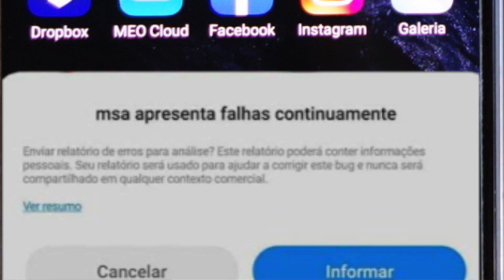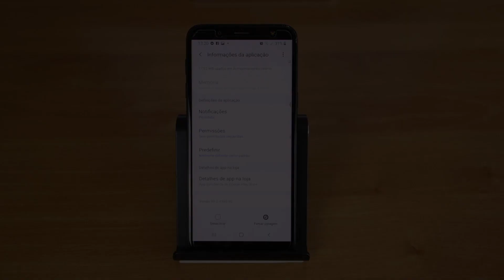Resolver BUG MSA APRESENTA FALHAS CONTINUAMENTE Samsung LG Motorola FÁCIL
Ao que parece a mensagem BUG MSA APRESENTA FALHAS CONTINUAMENTE também está a aparecer em smartphones da samsung, LG e Motorola ! Para resolver este bug o método é diferente por isso é só assistirem este vídeo para resolver este bug

⬇️Caso o problema tenha a ver com FALHAS DE SEGURANÇA podes ver este meu vídeo⬇️

⬇️PRODUTOS QUE RECOMENDO⬇️

⚡Action Cam Eken H9R
😳ULTRA HD 4K
💰ECRÃ COM 2"
💲🇵🇹58,03€ / 🇧🇷385,44R$

😳TOP PARA DESPORTO
💰Cupom: G63265D0B3D53000
💲🇵🇹33,74€ / 🇧🇷224,04R$

😳OS MAIS RECENTES
💰Cupom: I62A890E09112001
💲🇵🇹36,64€ / 🇧🇷243,33R$

😳TOP PARA DESPORTO
💰Cupom: BG3HON6
💲🇵🇹40,41€ / 🇧🇷268,39R$

😳VERSÃO GLOBAL
💰Cupom: BGXLN8P64
💲🇵🇹133,88€ / 🇧🇷888,94R$

😳VERSÃO GLOBAL
💰Cupom: BGXLN93FE
💲🇵🇹105,25€ / 🇧🇷698,84R$

😳VERSÃO GLOBAL 8GB RAM
💰Cupom: BGXL10T
💲🇵🇹335,97€ / 🇧🇷2230,07R$

⚡DJI Mavic Mini 2 10KM
😳VERSÃO COMBO
💰Cupom: BGDJIMINI2
💲🇵🇹414,28€ / 🇧🇷2751,03R$

⚡Amazfit T-Rex AMOLED
😳Á PROVA DE TUDO COM GPS
💰Cupom: BGREX23
💲🇵🇹69,05€ / 🇧🇷458,57R$

😳ENVIOS DE ESPANHA
💰Cupom: BGS3LS05
💲🇵🇹25,25€ / 🇧🇷167,69R$

⚡Zeblaze GTS
😳MAIS DE 60 MOSTRADORES
💰Cupom: BGS3GTS
💲🇵🇹19,36€ / 🇧🇷128,58R$

😳DOS MAIS VENDIDOS
💰Cupom: BGRM227
💲🇵🇹11,78€ / 🇧🇷78,21R$

⚡DT NO.1 DTX 1.78"
😳PARECE UM APPLE WATCH
💰Cupom: BG3DTX
💲🇵🇹21,04€ / 🇧🇷139,72R$

⚡Zeblaze GTR 1.3"
😳BATERIA PARA 30 DIAS
💰Cupom: BGZBGTR3
💲🇵🇹21,88€ / 🇧🇷145,32R$

⚡Bakeey Q26 1.7"
😳BATERIA PARA 45 DIAS
💰Cupom: BG3Q26
💲🇵🇹21,04€ / 🇧🇷139,72R$

⚡IMILAB KW66 3D HD
😳ECO SIATEMA XIAOMI
💰Cupom: BGKW66
💲🇵🇹33,67€ / 🇧🇷223,59R$

💪Nunca te esqueças que ao comprar através dos links estás a ajudar o canal💪